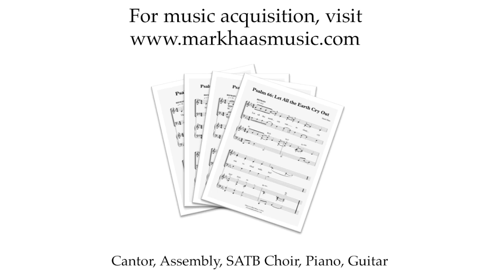Psalm 137: Let My Tongue Be Silenced (Mark Haas)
Psalm 137: Let My Tongue Be Silenced